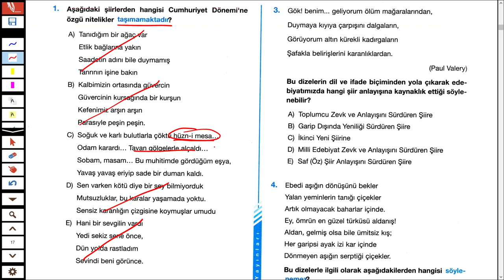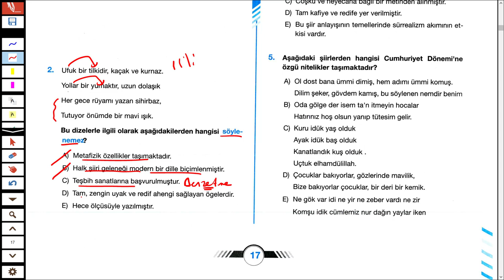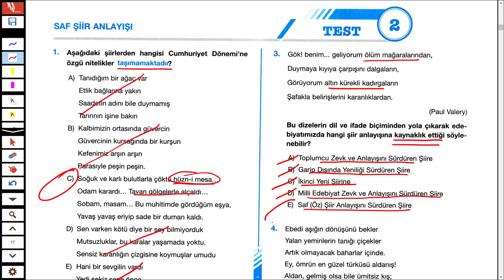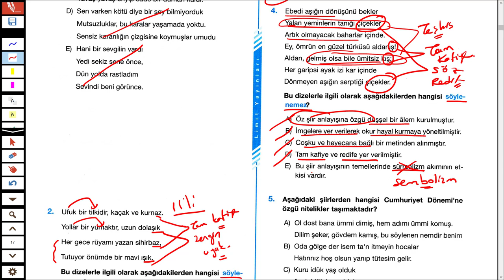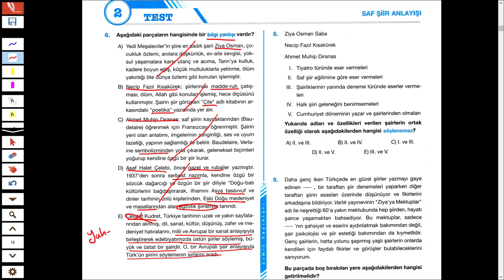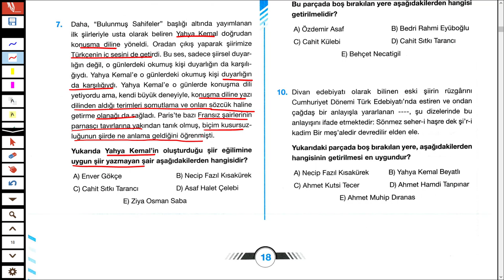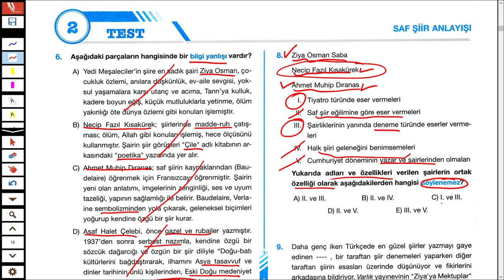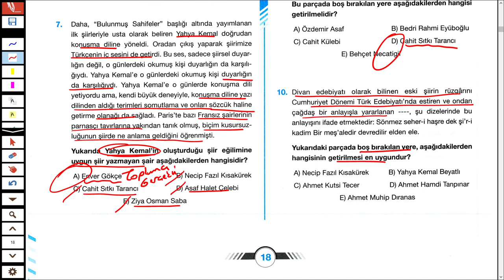LİMİT YAYINLARI - CUMHURİYET DÖN. TÜRK EDEB. SB - ÖZ ( SAF ) ŞİİR 02 - TÜRKÇEHANE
2020TAYFA ve 2020TAYFAÇALIŞIYOR Sizler için Türkiye'nin en kaliteli ve seçkin yayınlarından biri olan LİMİT LİMİTYAYINLARI LİMİTCUMHURİYETDÖNEMİTÜRKEDEBİYATISORUBANKASI nıdan ÖZ(SAF)ŞİİR ÖZŞİİR SAFŞİİR 'i sizler için çözdüm.

İyi seyirler...